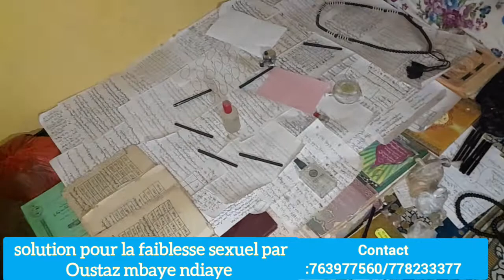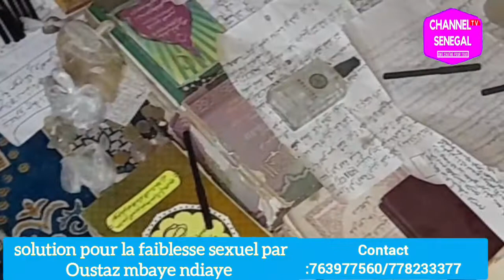Solution pour la faiblesse s3xuel par Oustaz mbaye ndiaye